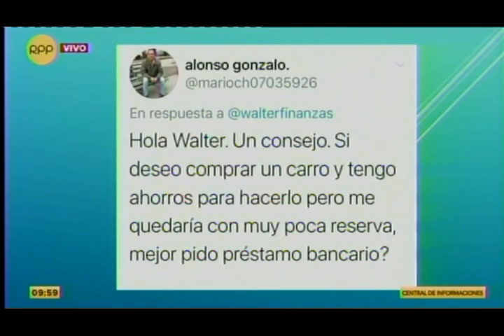Consejos para un buen manejo de las tarjetas de crédito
Walter Eyzaguirre, profesor del área de Finanzas de la Universidad ESAN, explicó en RPP TV cómo tener un buen manejo de las tarjetas de crédito para evitar un mal manejo financiero o un excesivo endeudamiento.